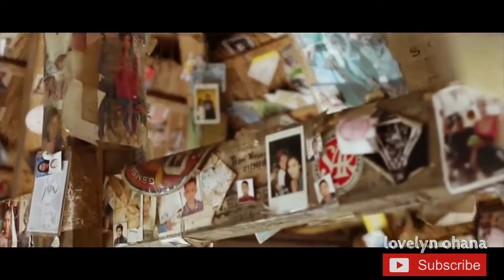BYAHENG BUSCALAN | ANG HULING MAMBABATOK | APO WANG OD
BUSCALAN VILLAGE
it is known to many that this is the home of the legendary Mambabatok of her generation Apo Whang Od Oggay. Who is now 102 years old. Buscalan Village is located in Southern Tinglayan,Kalinga Province. Part of their agriculture are Rice and Coffee.if you visit Buscalan,homestay owners will serve you their well milled Kalinga Rice and ground Robusta Coffee for free as a courtesy.
Apo Whang Od trained 2 of her descendants Gracia Palicas and Elyang Wigan to continue and bring the hand tap tattoo to life and regain the tradition. It was early 2000 when Apo Whang Od was featured on an international channel and now being visited by thousands of local and international tourists.